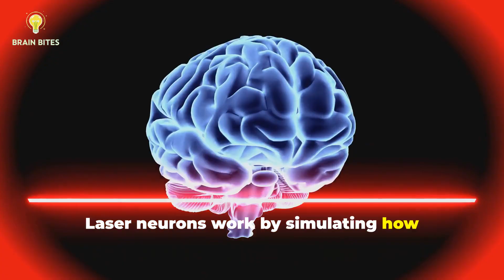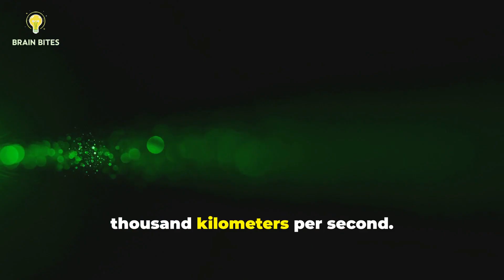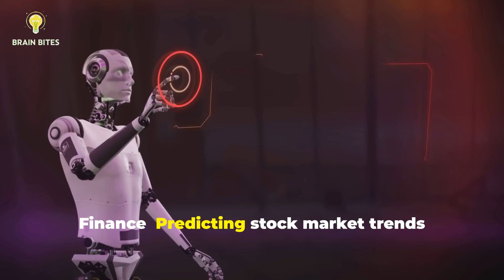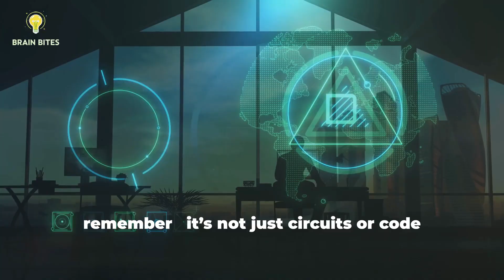Super AI | You Won't Believe How Laser Neurons Are Changing AI in 2025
Discover the ground breaking technology that is set to transform Artificial Intelligence as we know it! In this video, we delve into the world of laser neurons-photonic devices that mimic the brain's neural networks while operating at the speed of light. Learn how these revolutionary systems can perform tasks in nanoseconds, drastically improve energy efficiency, and enable parallel processing to tackle complex challenges. From self-driving cars to real-time medical diagnostics, the potential applications are limitless. Join us as we explore the race to build a laser-powered brain and envision a future illuminated by light-driven intelligence.

OUTLINE:

00:00:00 INTRO – LIGHTNING BOLTS OF INTELLIGENCE
00:00:29 The Dawn of Laser-Powered AI
00:01:30 What Makes Laser Neurons So Special?
00:02:39 How Laser Neurons Are Shaping the Future
00:03:34 The Race to Build a Laser Brain
00:04:33 A Glimpse Into the Future
00:05:10 The Light That Guides the Future